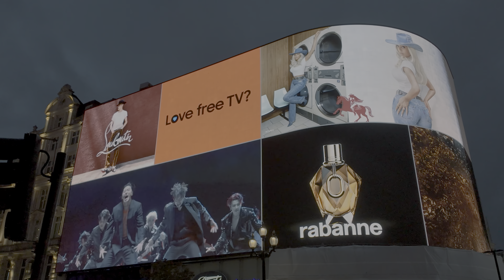Rainy London Autumn West End Walk | Central London Walking Tour | 4K HDR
Walking London, England on a rainy evening through the West End streets, with lights reflecting on the wet pavements from Leicester Square to Holborn Station, including Piccadilly Circus, Shaftesbury Avenue, Soho, Chinatown and Covent Garden.

Video topic: Central London walk, London West End walk tour, London theatres go dark, London light reflections in rain, rainy London Walking tour, autumn London walk, London hidden gems, what is London like now, London virtual walking tour, London city walk, exploring London on foot, first-person London walk, London solo walk, London street walk, best London walking tour, England walk tour, UK capital city.

Recorded - October 2024, Tuesday evening at 6:45pm
Weather Conditions & Temperature - light rain and dusk/dark, 13°C/55°F

There are three Watched Walker logos hidden in this video!

Video may include repurposed audio during scenes featuring music, and enhanced rain sounds

Laptop -
5TB External HD -
Thunderbolt 3 Dock -
Video Editing Software -

ROUTE TIMESTAMPS
00:00 RAINY LONDON WALK TOUR THROUGH WEST END FROM LEICESTER SQUARE TO HOLBORN STATION